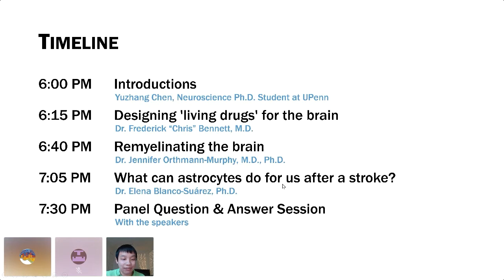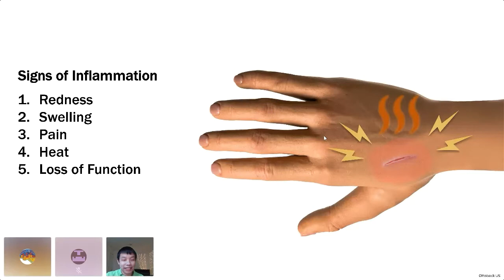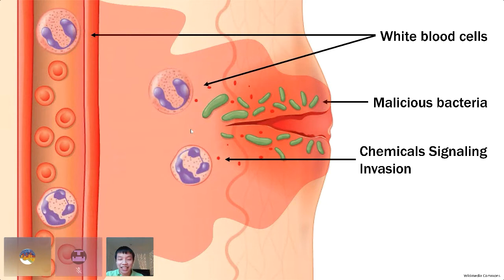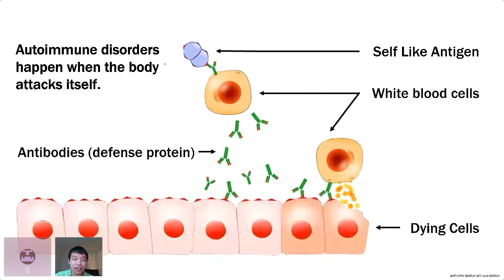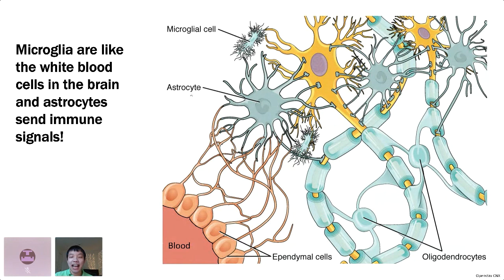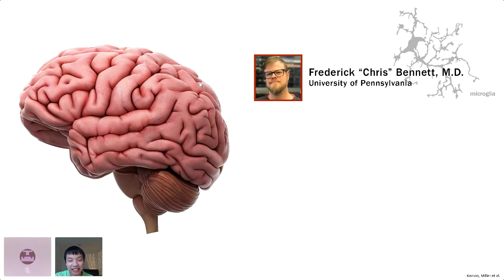Introduction to Neuroinflammation (Yuzhang Chen, Neuroscience PhD student)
Excerpt from the Spring 2021 Penn Neuroscience Public Lecture, "Neuroinflammation: The Brain's Defense Mechanism"